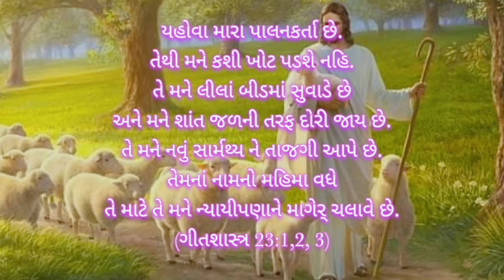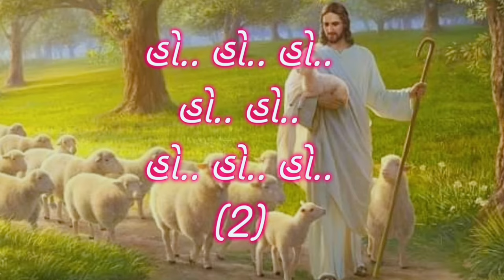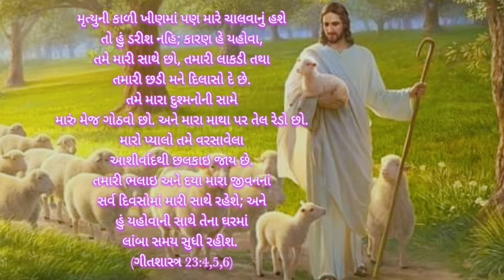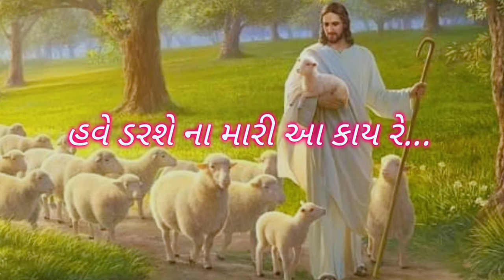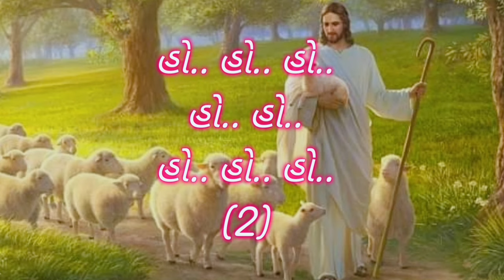Prabhu govad chhe maro Lyrics | Psalm 23 | Gujarati christian song | Khristi bhajan | Pamela Jain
Song : Prabhu govad chhe maro
Psalm 23(Christian song)
Gujarati christian song
Song Composed - Fr. Paresh.
Music Arranged - Appu(Edwin Vaz).

Prabhu govad chhe maro song lyrics :
હો.. હો.. હો..
હો.. હો..
હો.. હો.. હો..
(3)

પ્રભુ ગોવાળ છે મારો... (2)
હો...

પ્રભુ મારો ગોવાળ (2)
(2)

(2)

(2)

ઘાસ ચરાવતો ને વિરામ કરાવતો (2)
શીતળ નીર ના પાન કરાવતો (2)
મારા રુદિયા માં આનંદ ન માય રે

(2)

(2)

હો.. હો.. હો..
હો.. હો..
હો.. હો.. હો..
(2)

ના કોઈ બીક મને ચિંતા કશી જ ના (2)
રાખે સંભાળ મારી દિન અને રાત માં (2)
મારે રહેવુ છે બસ તારી સંગ રે...

(2)

હો.. પ્રભુ ગોવાળ છે મારો
પ્રભુ ગોવાળ છે મારો

નાથ મારી સંગ સંગ, રહેજે મારી સાથ મા (2)
દલળે નિરાંત વળે, ડાંગ જોઈ હાથ મા (2)
હવે ડરશે ના મારી આ કાય રે...

(2)

(2)

હો.. હો.. હો..
હો.. હો..
હો.. હો.. હો..
(2)

હો.. હો.. હો..
હો.. હો..
હો.. હો.. હો..
(2)

હો.. હો.. હો..
હો.. હો..
હો.. હો.. હો..
(2)

(2)
हो हो हो
होहो
हो हो हो
(2)

होहो
हो हो हो
(2)

प्रभु गोवाळ छे मारो. प्रभु गोवाळ छे मारो.
हो... प्रभु गोवाळ छे मारो. प्रभु गोवाळ छे मारो.

प्रभु मारो गोवाळ. प्रभु मारो गोवाळ. (2)
प्रभु गोवाळ छे मारो. प्रभु गोवाळ छे मारो. (2)

घास चरावतो ने विराम करावतो (2)
शीतळ नीर ना पान करावतो (2)
मारा रुदीया मा आनंद न माय रे.

होहो
हो हो हो
(2)

ना कोई बीक मने चिंता कशीज ना... (2)
राखे संभाळ मारी दिन अने रात मा... (2)
मारे रहेवु छे बस तारी संग रे.
प्रभु मारो गोवळ... प्रभु मारो गोवळ... (2)
हो प्रभु गोवळ छे मारो. प्रभु गोवळ छे मारो.
प्रभु गोवळ छे मारो. प्रभु गोवळ छे मारो. (2)

नाथ मारी संग संग, रहेजे मारी साथ मा (2)
दलळे निरांत वळे डांग जोई हाथ मा (2)
हवे डरशे ना मारी आ काय रे.

होहो
हो हो हो
(2)
प्रभु मारो गोवळ... प्रभु मारो गोवळ...
(3)
The Lord is my Shepherd
He goes before me
Defender behind me
I won't fear
I'm filled with anointing
My cup's overflowing
No weapon can harm me
I won't fear

Hallelujah, I am not alone
He's my Comfort, always holds me close

He always guides me
Through mountains and valleys
His joy is refreshing
Restores my soul
Mercy and goodness Give me assurance That I'll see His glory Face to face

He's my Comfort, always holds me close Hallelujah, I am not alone